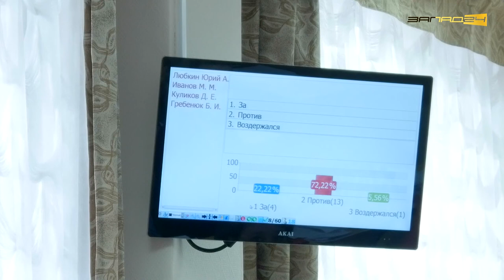Д.Кузнецов о прямых выборах в Ачинске